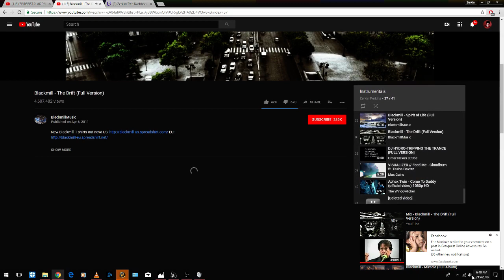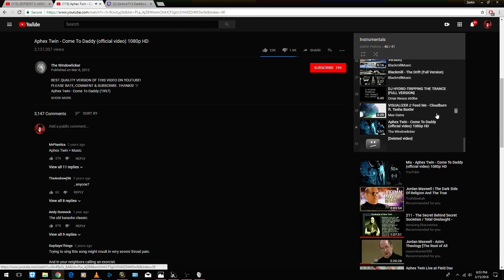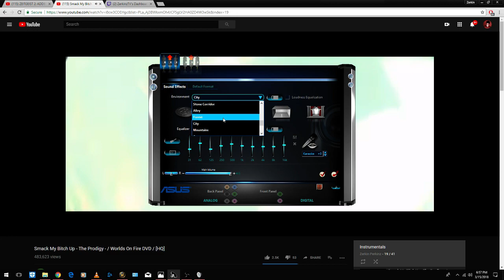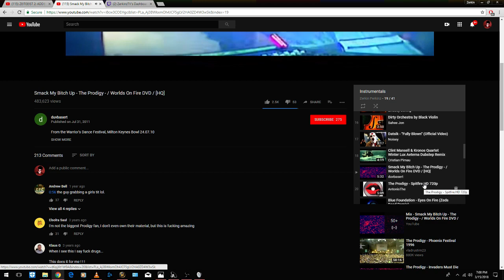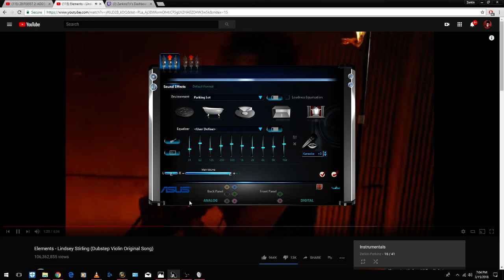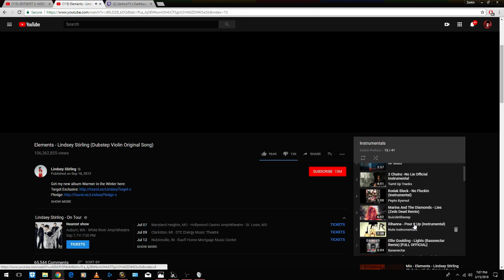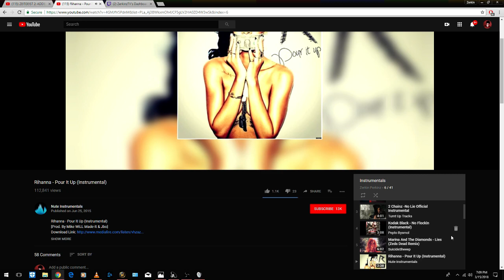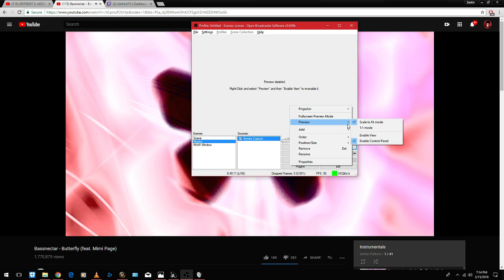ZerkinUI Competitive v1.41 ElvUI Profile & WeakAura Strings -- Combat Demonstration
++ ENH Buff Trackers (the icon that is color-coded to show Stormstrike charges, as well as Unleash Doom ( think its called that ) and the Wind Strikes (haste buff) -- uber important to high visibility